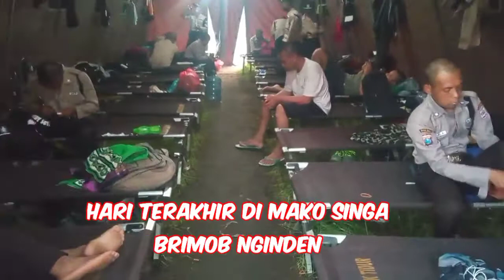hari terakhir pelatihan gada pratama pt psi, yel yel psi beraksi lagu perpisahan yg bikin haru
pelatihan gada pratama PT psi angkatan 70 th 2021